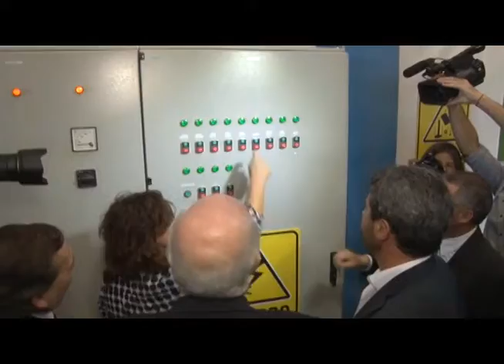Gioja - Planta Peletizadora De Alfalfa